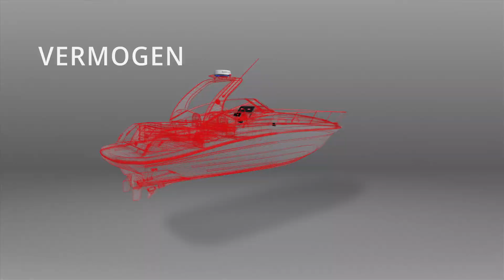Simrad Coastal Powerboat System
There's a lot more great Simrad content out there. Follow our channels to stay updated with all the latest Simrad news and stories.